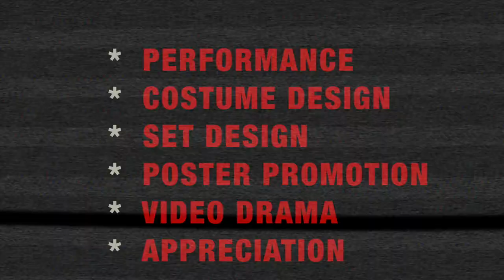Year 11 and 12 HSC Drama - Students View: What do we do??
Several Senior Drama students discuss what you do in Drama at Fairvale High School and give you advice and tips on picking subjects.